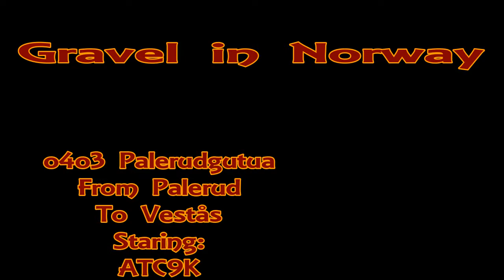0403 Palerudgutua 2017 08 28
Palerudgutua from Palerud to Vestås in Hamar comunity Hedemark county